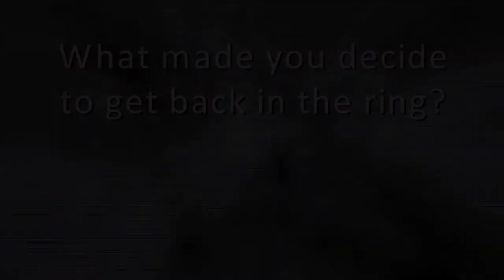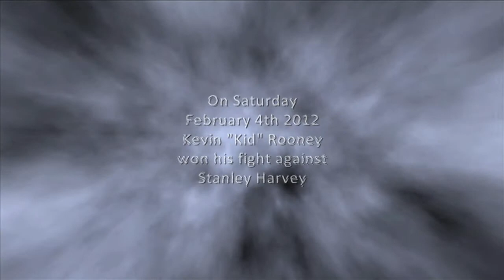Interview with Kevin Rooney Jr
Interview was done a couple of days before his fight in Albany against Stanley Harvey.